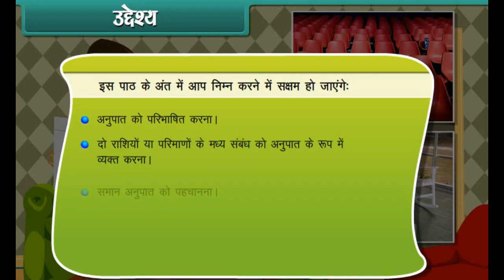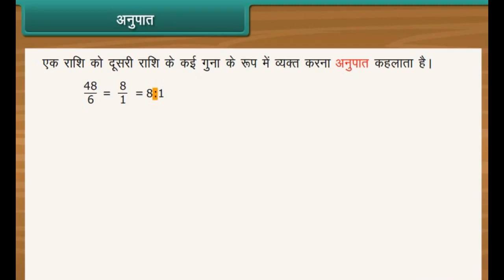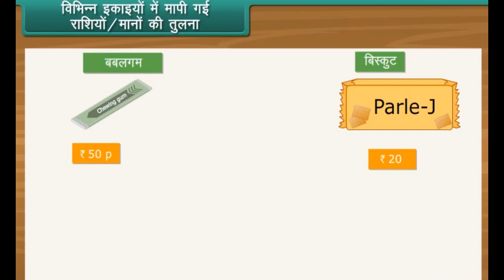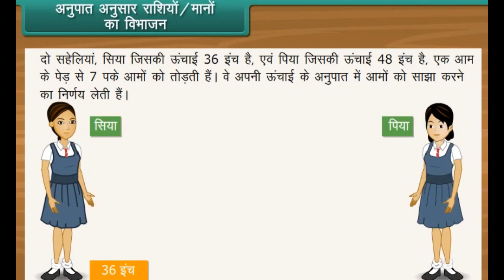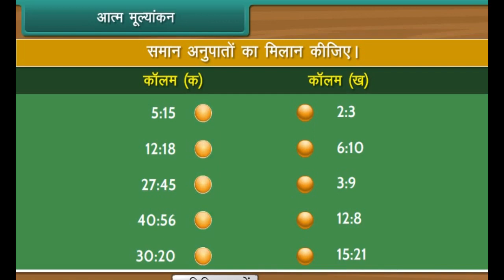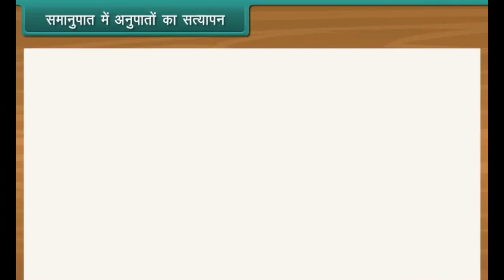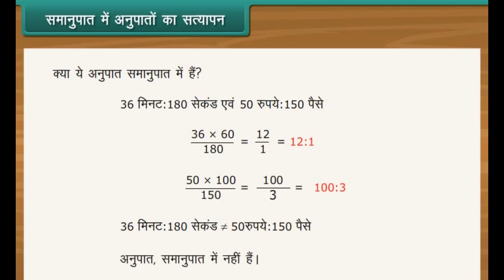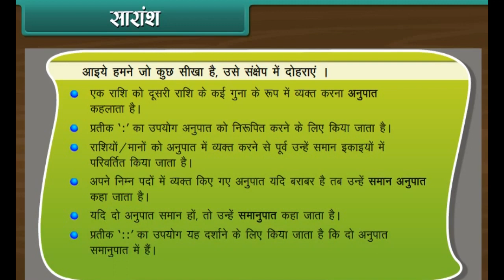Ratio and Proportions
6th Class Math in Hindi